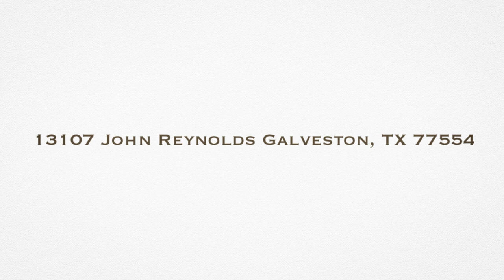13107 John Reynolds Galveston TX 77554